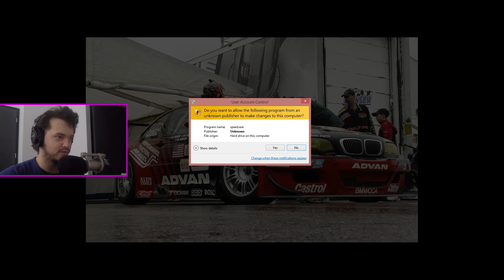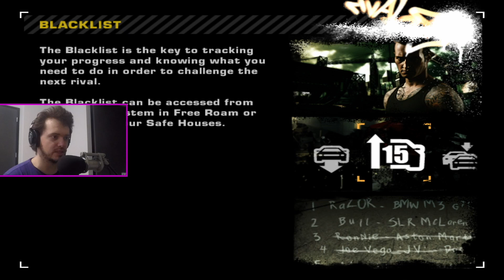Need for Speed Mostwanted - Part 13: Spinning Cars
That's the most AI crashes I've ever seen in one session!

Recording 19 by the way...

Want to get your car reviewed by me?
Here is a link to make a submission!

Cars:

2015 Subaru WRX - Purchased May 25th, 2017